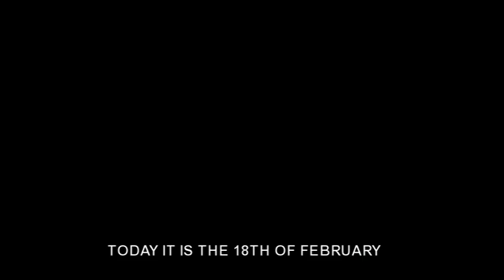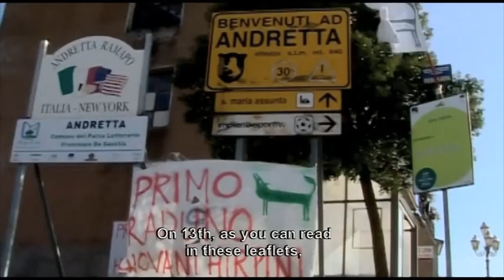Trailer LA TERRA DEI LUPI - eng.mov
Videoinflussi presenta una produzione Lungtafilm:
LA TERRA DEI LUPI un film di fabio luongo